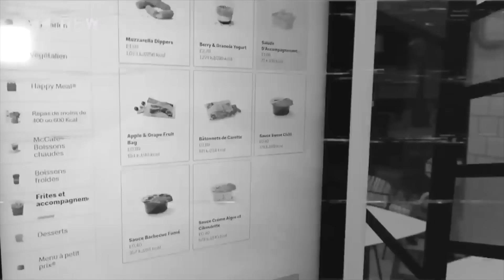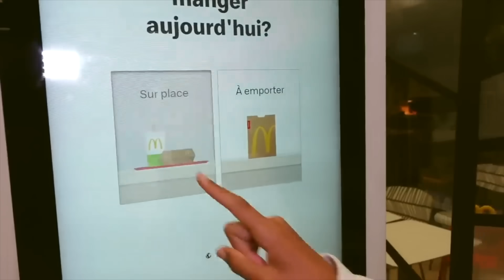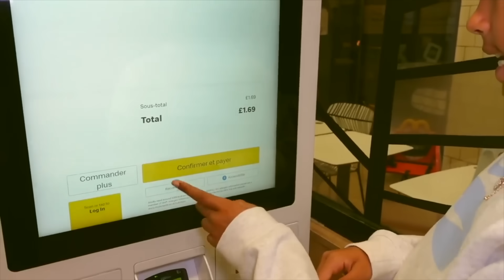FAST FOOD : NE JAMAIS FAIRE CES HACKS TIKTOK !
FASTFOOD : NE JAMAIS FAIRE CES HACKS TIKTOK !

Ceci est une vidéo tous publics aussi appelé contenu familial, adapté aux annonceurs de type divertissement & humour favorable à la famille en français.
Gros bisous de la part de Verity and Chelsea  ! 😘